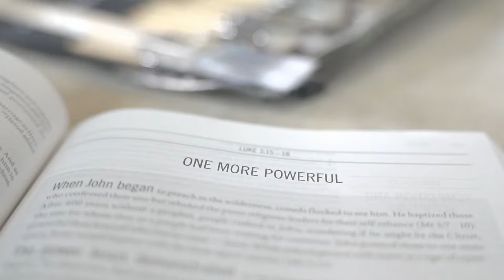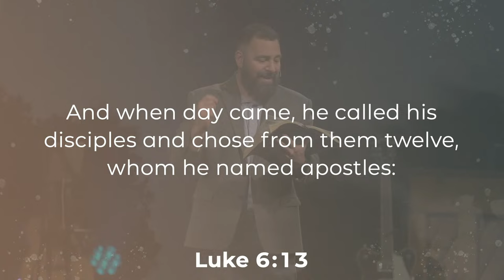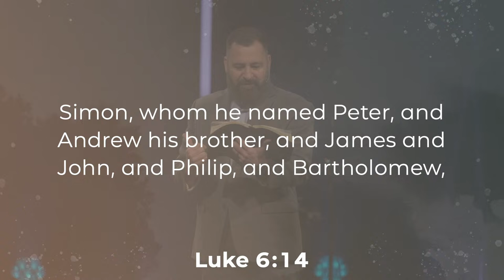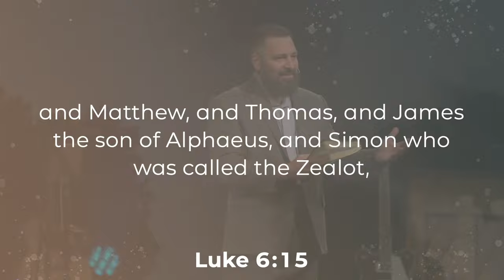Who were the Twelve Disciples? | March 24, 2024 | Brookville Road Community Church